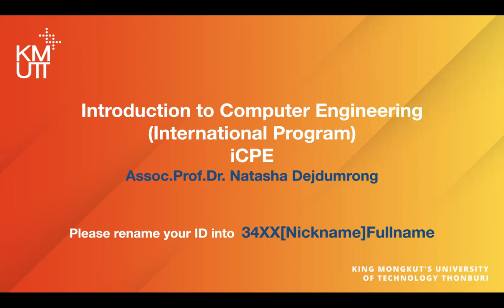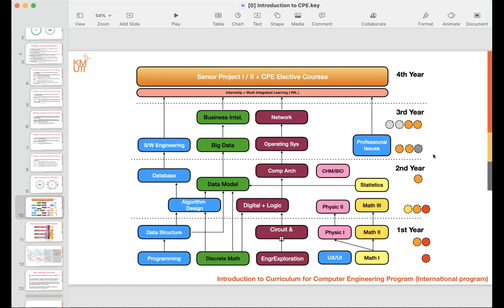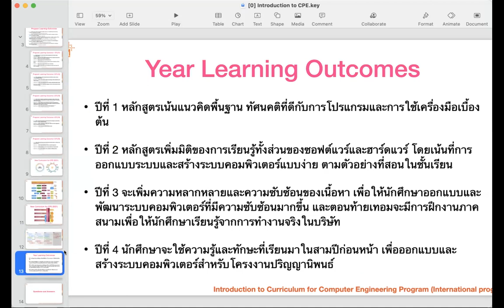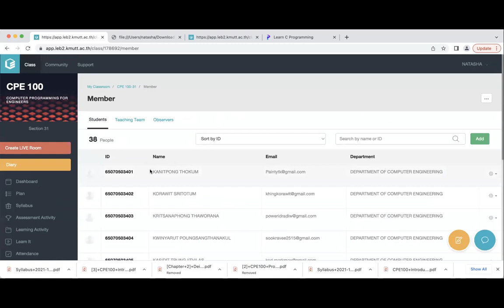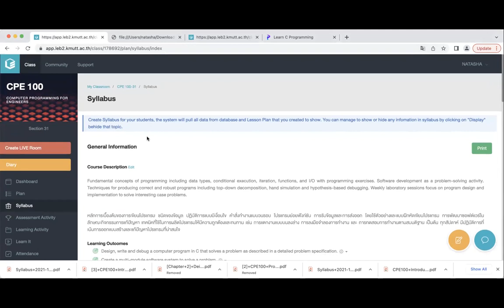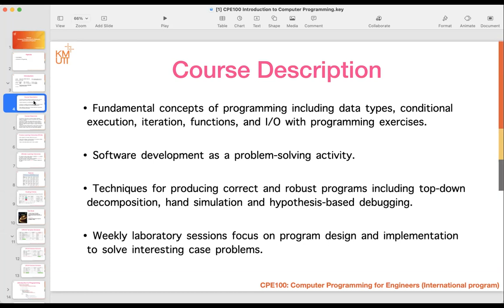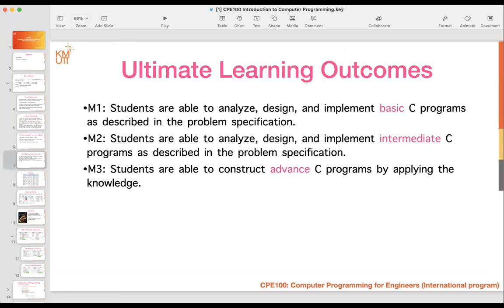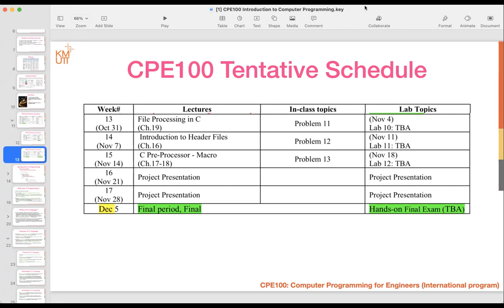MODULE1 1 CPE100 Computer Programming SYLLABUS